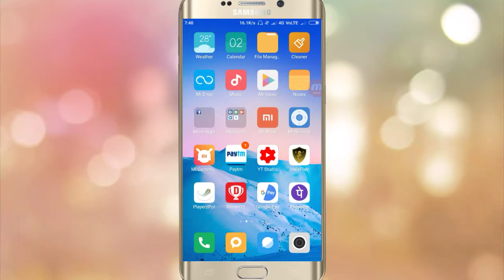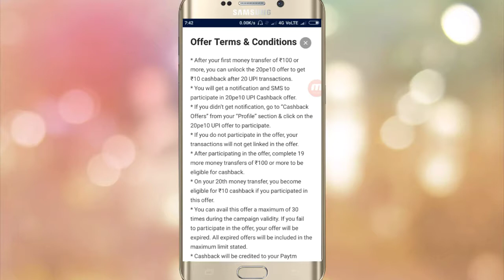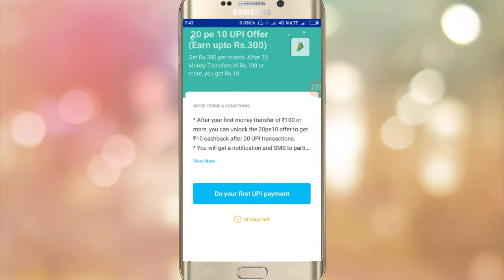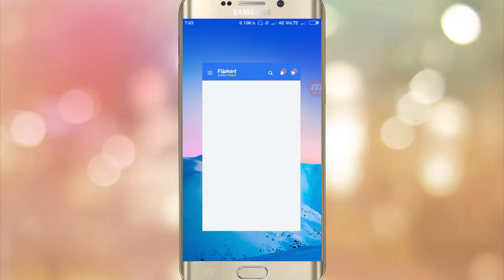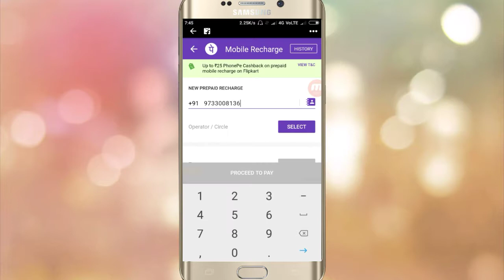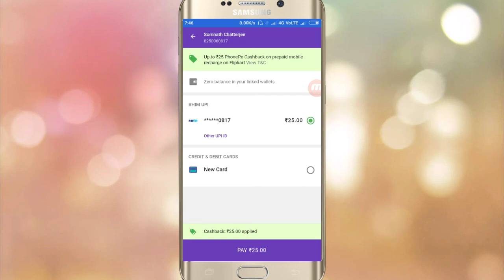Paytm upi offer 20 pe 10 , Flipkart recharge offer 25 cashback for all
Hello friends paytm launch new paytm offer 20 pe 10 get upto 300 cashback

Flipkart new rech offer 25 cashback for all user